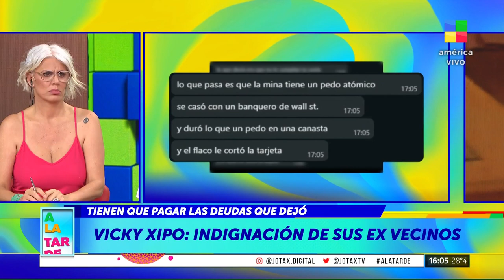Vicky Xipolitakis y un nuevo escándalo legal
Información exclusiva de A la Tarde